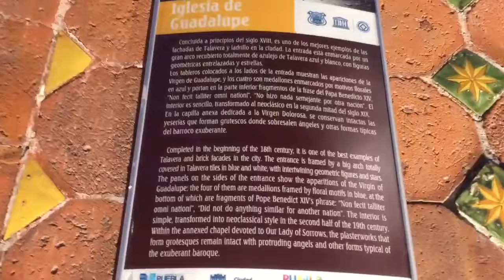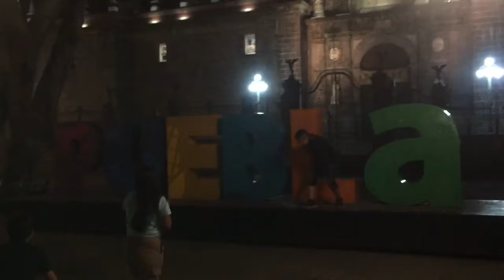Un viajé inesperado parte 2 Puebla